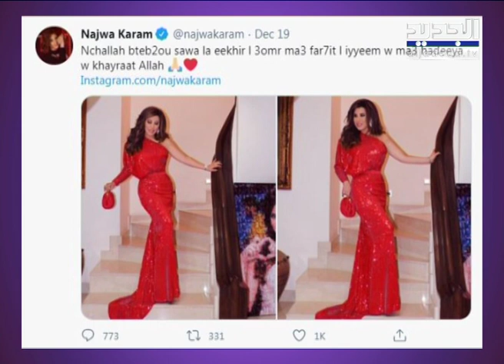شاهدوا نجوى كرم تغني وتشعل وسط بيروت خلال تصويرها أغنيتها الجديدة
فاجأت الفنانة اللبنانية الجميع و نزلت إلى وسط بيروت مع فريق عمل كبير لتصوير أغنيتها الجدية فخطفت  الأضواء، وأصبحت حديث المتابعين عبر مواقع التواصل الإجتماعي، وذلك قبل طرحها عملها الجديد "معذور قلبي".وتصدّر وسما "نجوى كرم" و"معذور قلبي" الترند على موقع التواصل الإجتماعي في لبنان والسعودية وبلدان عربية أخرى، وتفاعل المتابعون بشكل كبير مع هذين الموسمين، كما نشروا صوراً وفيديوهات لنجوى من كواليس تصويرها لفيديو كليب الأغنية اليوم، والذي تتعاون فيه مجدداً مع المخرج اللبناني وليد ناصيف.